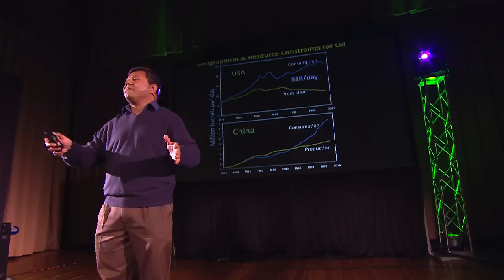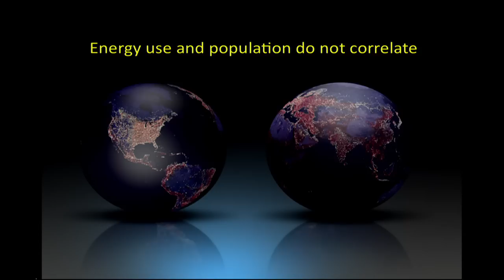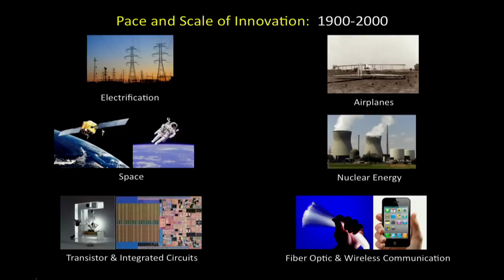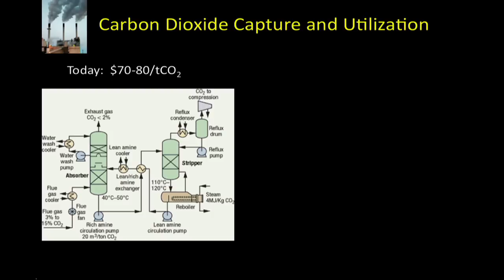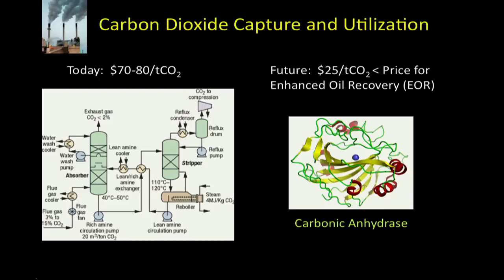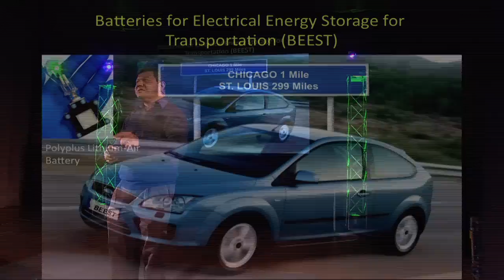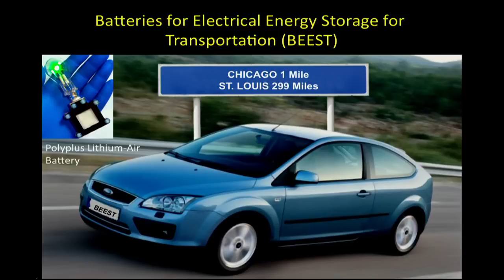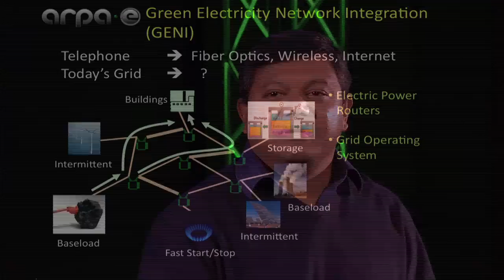TEDxPittsburgh - Arun Majumdar - Fierce Energy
Arun serves as Senior Advisor to the U.S. Secretary of Energy and, in 2009, became the first Director of the Advanced Research Projects Agency—
Energy at the U.S. Department of Energy, which is the country's only agency devoted to transformational energy research and development. His highly distinguished career includes work in the science and engineering of energy conversion, transport, and storage ranging from molecular and nanoscale levels to large energy systems. He is an elected member of the National Academy of Engineering and has served on the advisory committee of the National Science Foundation's engineering directorate, advisor on nanotechnology to the President's Council of Advisors on Science and Technology, and as an advisor to start up companies and venture capital firms in Silicon Valley. He earned his B.S. in Mechanical Engineering at the Indian Institute of Technology in Bombay and his Ph.D. from the University
of California, Berkeley.